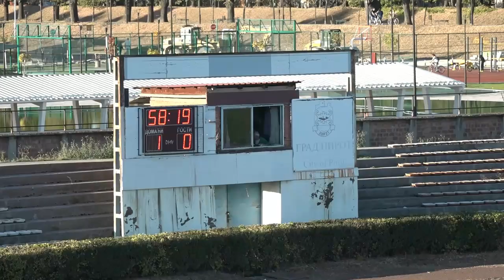Radnički (P) - Timočanin 2:1, 12.kolo Srpske lige "Istok" 2023/24.